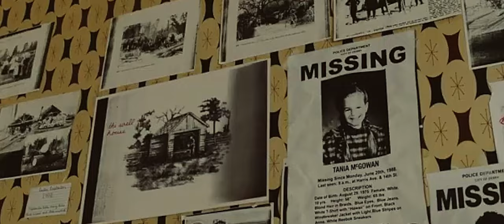The Backrooms | Concept Trailer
inspired by @HerondaleEdits

hello everyone! this is very different from my normal content & I promise my next upload will be a playlist! The backrooms is such an interesting urban legend and I have wanted to make a concept trailer dealing with the topic for so long. My best friend made one herself a while back & it's so good, I have linked it above so you can check it out!! If you are not sure what the backrooms are, here's the original explanation:

"If you're not careful and you no-clip out of reality in the wrong areas, you'll end up in the Backrooms, where it's nothing but the stink of old moist carpet, the madness of mono-yellow, the endless background noise of fluorescent lights at maximum hum-buzz, and approximately six hundred million square miles of randomly segmented empty rooms to be trapped in."

The backrooms urban legend has be greatly expanded upon and now includes different levels and whatnot. The youtube channel Jessii Vee(@JessiiVee ) does a really amazing job at explaining the different levels and what's in each of them. I recommend checking out her channel!

if they were to ever make a backrooms film it should be done by A24, I feel like they would understand the assignment.

clips used:
Stranger Things, IT Chapter 1, Creeped Out, American Psycho, Twin Peaks, Us, The Originals, Teen Wolf & Scary Stories To Tell In The Dark

I used some audio clips from Jessii Vee's channel, here is the link to her video

also, @A24 you wanna hire me to write & direct a backrooms film? Because I have so many ideas plus film class experience!😏